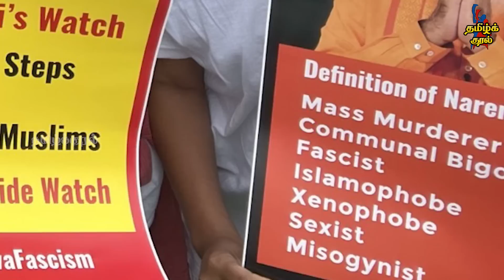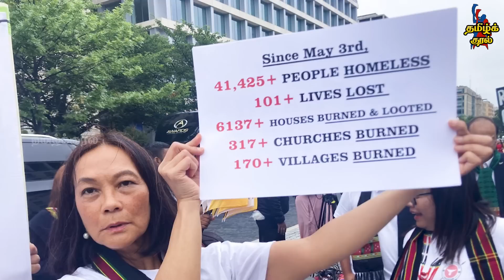Modi Press Meet Vs Obama | US Anti-modi Protests demand Peace at Manipur | Aakashi Bhatt slams BJP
Tamil Kural - Valavan Exclusive on Modi Press Meet Vs Obama | US Anti-modi Protests demand Peace at Manipur. Aakashi Sanjiv Bhatt slams BJP, Modi at America.